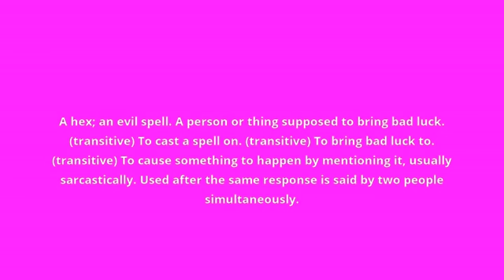what is the meaning of jinx